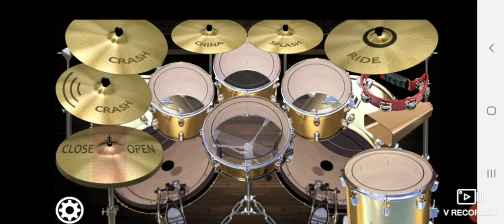song boliyan movie (kaake da viyah) singer Jordan sandhu & sonu kakkar mix drum cover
hello friend yai video aap sabheko achii laga to video ko like kerna & share kerna thankyou
song ^ boliyan
singer Jordan sandhu & sonu kakkar
movie kaake da viyah

keep supporting and love this video
mix drum cover
sound of beauty in this music